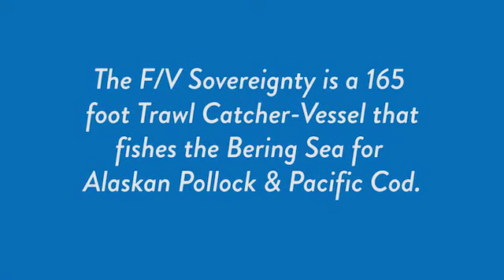MEET OUR CAPTAINS: Captain Jeff Crain - F/V Sovereignty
MEET OUR CAPTAINS
Captain Jeff Crain a captain on the F/V Sovereignty for 10 years and fishing for 35 years.
The F/V Sovereignty is a 165 foot Trawl Catcher-Vessel that fishes the Bering Sea for Alaskan Pollock & Pacific Cod